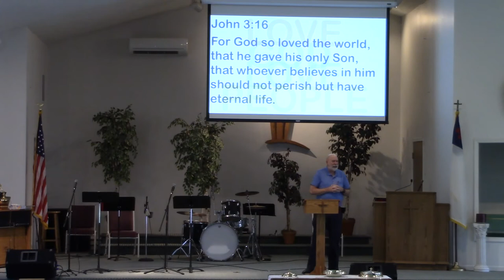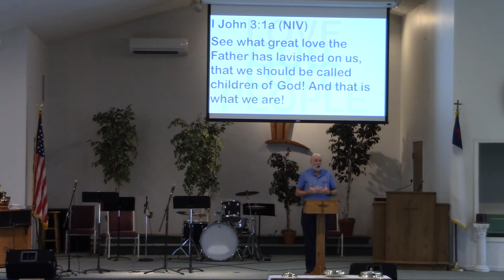GCC Family Worship 1/10/21 - Love God Love People, Love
This Week (1/10/21), Worship at GCC goes back to In Person with On Line recording available for you. We start a four week series looking at Four Words, Love God Love People. This is week we look at the first of the Four Words, LOVE.
Click on the link below for this week's bulletin including a copy of the Sermon Outline: